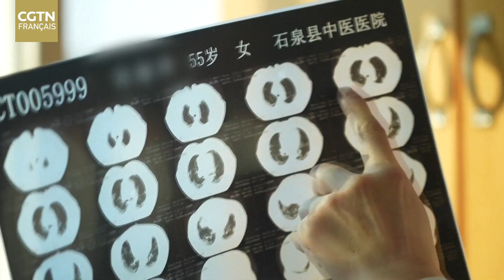La Chine partage ses données sur le virus avec transparence et sérieux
L'assouplissement des mesures de restriction liées à la pandémie de COVID-19 se poursuit en Chine. Les autorités sanitaires poursuivent leurs efforts pour lutter efficacement contre la maladie en laissant le pays reprendre l'ensemble de ses activités dans des conditions normales en se concentrant sur les personnes les plus vulnérables. De son côté, l'OMS a salué la publication le 14 janvier dernier des données officielles sur la mortalité du virus dans le pays, rejoint par bon nombre de scientifiques européens.